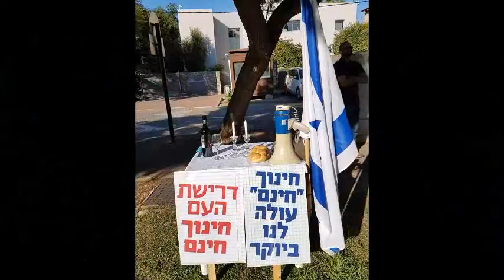ממטולה עד אילת, דרישת העם חינוך חינם